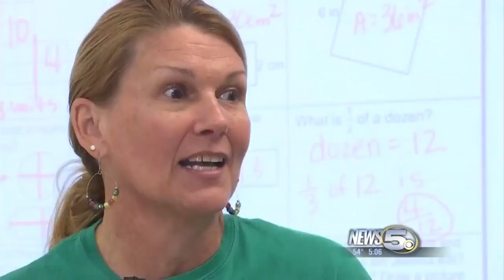Mobile County school shares secret to perfect state report card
News 5's Hayley Minogue spent a day at Eichold-Mertz Elementary School to see what their school does differently from other schools.